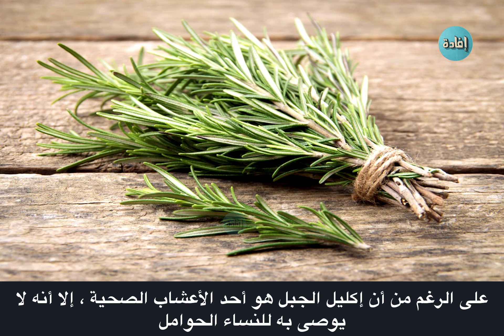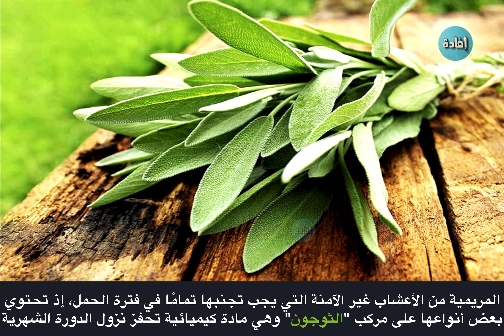احذري .. هذه الاشياء تسبب الاجهاض !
هناك  بعض المشروبات والاعشاب التي قد  تسبب الإجهاض، لذا يجب على الأم الحامل الإبتعاد عنها للحفاظ على صحة الجنين واستمرار الحمل دون مشاكل.
وليست  جميع الأعشاب آمنة أثناء الحمل لان البعض منها قد يسبب الإجاض ، لذا يجب توخي الحذر قبل تناولها خلال الحمل

00:00 مقدمة
00:38 اولا
01:15 ثانيا
01:44 ثالثا
02:25 رابعا
02:50 خامسا
03:16 سادسا
03:44 النهاية